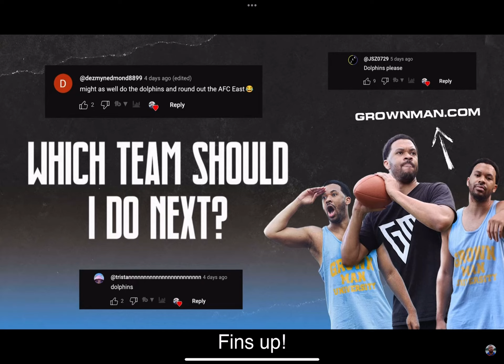I GOT MENTIONED IN A @ScooterMagruder VIDEO!